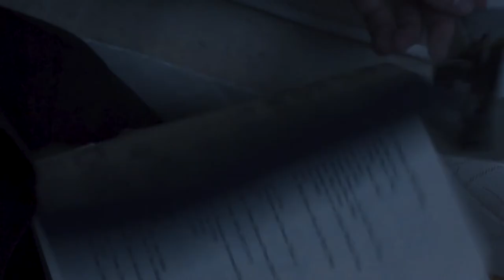shiaryofamadman trailer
A one man show about Shia LaBeouf. Actual cannibal, Hollywood superstar, messed up or misunderstood? There's more to him than meets the eye.

ONE NIGHT ONLY at the 2017 United Solo Theatre Festival at Theatre Row! (410 West 42nd Street, New York, NY 10036)

Friday, September 22nd @ 7:30p.m.

'Lung'- Vancouver Sleep Clinic
'What have they done?' - Max Richter

Bluebird written by Charles Bukowski